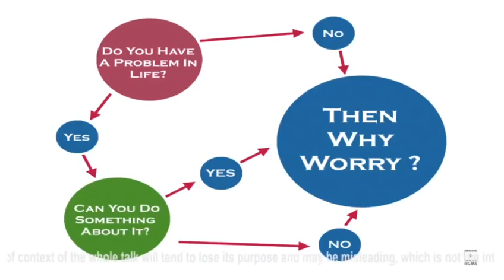Then Why Worry